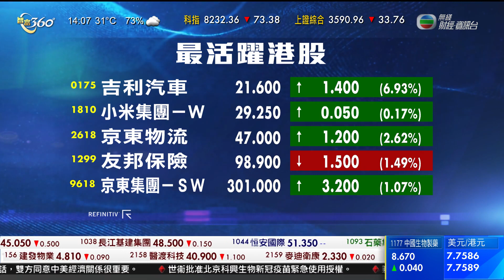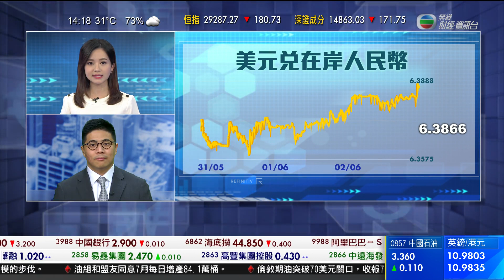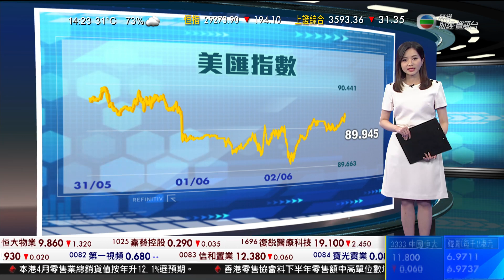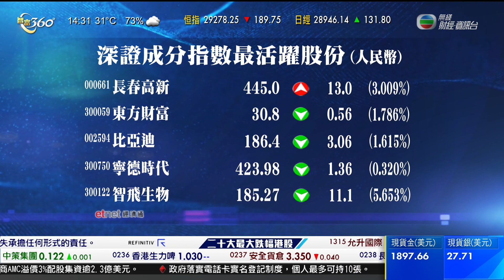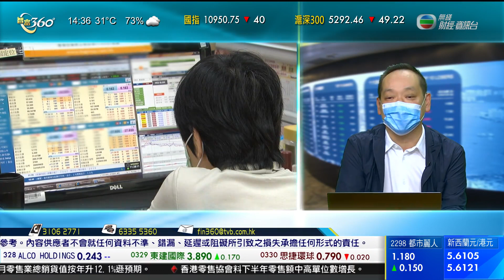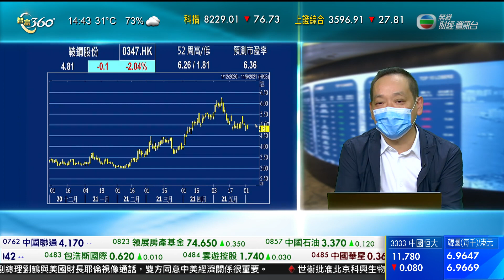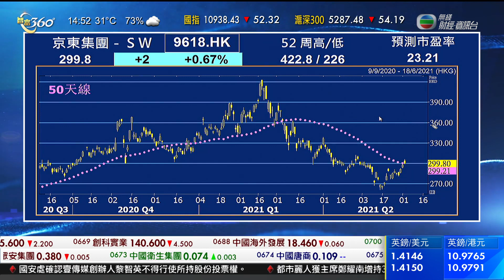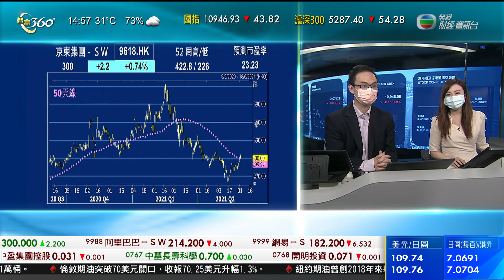智富360｜2021年06月02日｜萬洲國際｜周生生｜京東集團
萬洲國際(0288)下午停牌。
公司表示，待刊發根據《公司收購、合併及股份回購守則》的公告。股份停牌前報6.93元，升幅百分之4.2，成交近2.13億元。